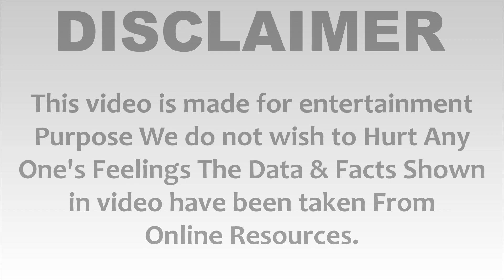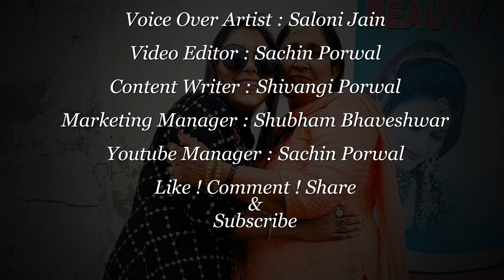Afsana Khan (Indian Singer) Luxury Lifestyle, Biography, Unknown Facts, Family, Age & More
Afsana Khan Biography, Afsana Khan Unknown Facts, Afsana Khan Lifestyle, Afsana Khan Salary, Afsana Khan House, Afsana Khan Cars Collection, Afsana Khan net worth, Afsana Khan Family, Afsana Khan lifestory